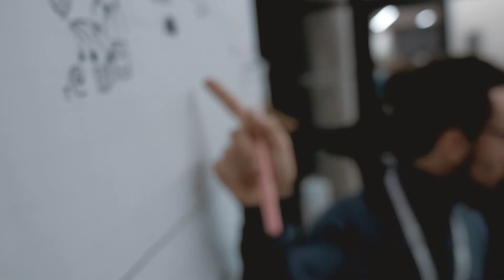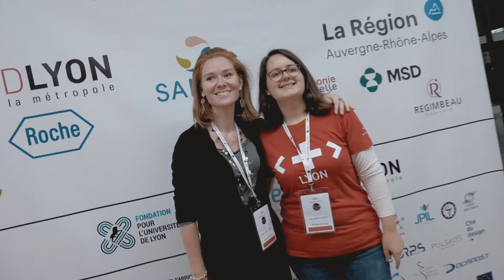HACKING HEALTH LYON #4 / NOUVEAU FORMAT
Vous voulez vivre l'aventure du HH LYON #4 ?